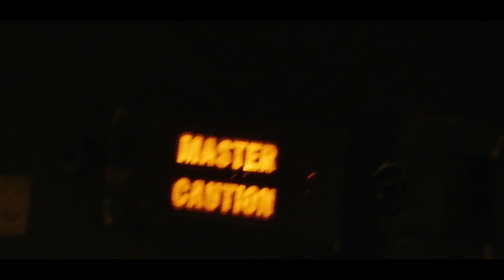កោះគីងកុង ខ្លីបទី១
តោះទស្សនាកម្សាន្តជាមួយខ្ញុំ នៅក្នុងការបកស្រាយរឿងល្បីៗនៅជុំវិញពិភពលោក! កុំភ្លេចចុចSUBSCRIBE ដើម្បីបានVideo ថ្មីៗភ្លាមៗ តែម្តង។